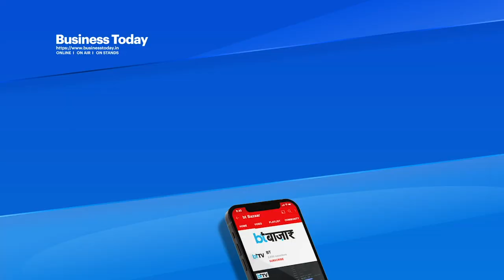शॉर्ट टर्म के लिए किन 5 शेयरों पर लगाएं दांव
पिछले 3 दिनों से बाजार में एक मंच पर अटका हुआ है, हालांकि विदेशी मामलों में मजबूत FIIs खरीदारी हो रही है। आंतरिक इक्विटी बाजार गुरुवार को नकारात्मक रेंज में समाप्त हुए क्योंकि मुख्य संकेतक नीचे बने रहे। विशेषज्ञों का मानना है कि तेजी के बाद हाल ही में तेज उछाल के बाद, निवेशक शायद इंतजार-देखो मोड में हैं। अब सबकी नजर कर्नाटक चुनाव परिणामों पर है। तो क्या नजदीकी भविष्य में बाजारों का क्या होने वाला है? कौन से स्तरों पर सतर्क रहना चाहिए? देखें!